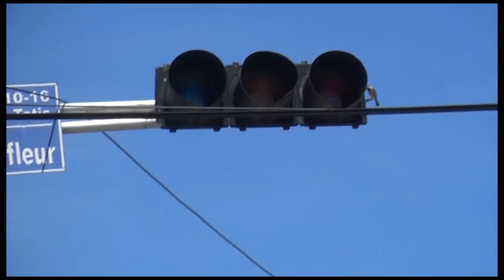CONTENIDO 19 MAYO 2022 CIBAO DESPIERTA